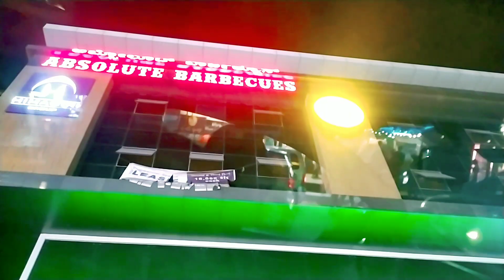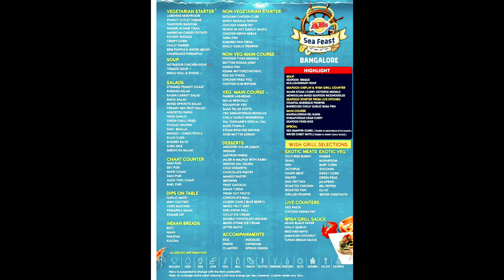ABSOLUTE BARBECUE Bangalore 2023 | Unlimited Buffet | Exotic Meats OCTOPUS 🐙 SHARK 🦈 BUNNY 🐇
ABSOLUTE BARBECUE Bangalore | Unlimited Buffet | Exotic Meats OCTOPUS 🐙 SQUIED SHARK 🦈 BUNNY 🐇

ABSOLUTE BARBECUES 2023 | Unlimited Buffet | Exotic Meats | Bangalore

ABSOLUTE BARBECUES 2023 | Unlimited Buffet | Exotic Meats | New Menu

ABSOLUTE BARBECUES | Unlimited Buffet For Rs.999 | Seafood Festival

ABSOLUTE BARBECUES | Unlimited Buffet For Rs. 999 In Bangalore | Food Review In Hindi

What is the concept of absolute barbecue?
How much is the buffet at Absolute Barbecue
Bangalore?
Who is the owner of Absolute Barbecue?
How many absolute BBQS are there in India?

On which day Barbeque Nation is cheapest?
What is best dish in Barbeque Nation?
Why is Barbeque Nation so famous?
Does BBQ Nation give discount on birthday?
How do I plan a BBQ on a budget?
How do you BBQ on a budget?
Do you tip in Barbeque Nation?
What state is number 1 for BBQ?
What is the best dish of all time?
How do I choose a signature dish?
What are the most popular BBQ foods?
Who is the CEO of Barbeque Nation?
What was the issue price of Barbeque Nation?
What does unlimited buffet mean?
Why Barbeque Nation share price is increasing?
What are the charges at Barbeque Nation CP?
What are barbeque foods?
How do you get free smiles on Barbeque Nation?
How much BBQ doI need for 2 adults?
What is the cheapest meat to grill?
ls BBQ OK for weight loss?
What are the 3 types of BBQ?
How much BBQ dol need for 25 adults?
What is the cheapest thing to grill?
Is 20% a fair tip?
How much is 100 tip?
What is the 20% tip?
How do you eat barbecue?
Is 10% tip OK for take out?
Is it rude not to tip a taxi driver?
What city is most famous for BBQ?
What is the most popular day to BBQ?
Which is the best BBQ to buy?
Which Indian dish is world famous?
What is world's most eaten food?
What is the tastiest food in India?
Which is the most demanded dish?
How do you ask the best dish in a restaurant?
How do you ask for a dish?
What is a chef signature dish?
What is English signature dish?
How do I choose a restaurant plate?

What is the best month to buy a barbecue?